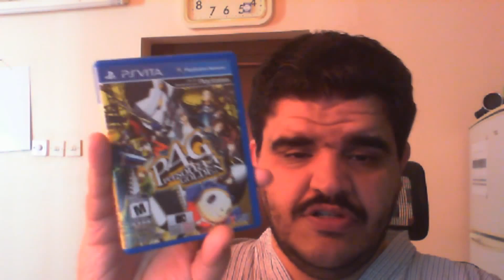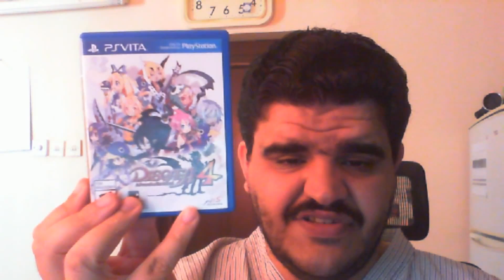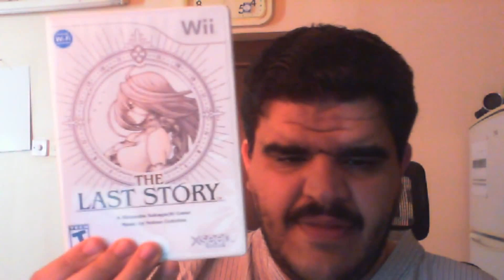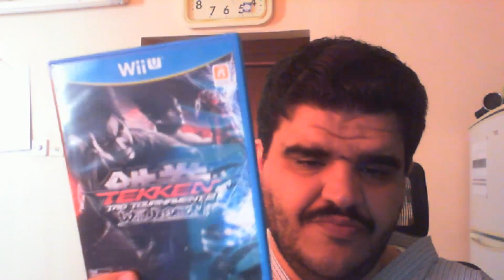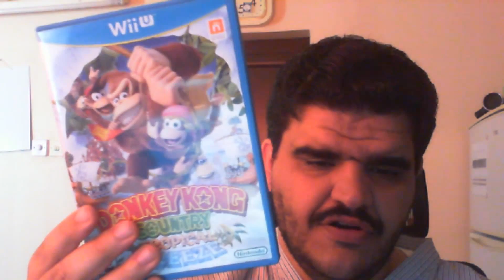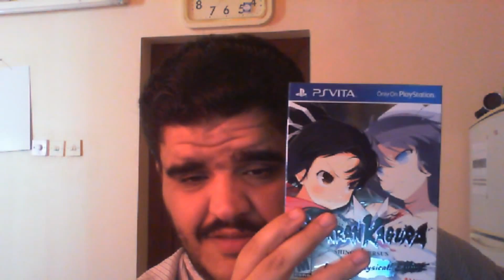VLOG Games I want to play in the channle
Games I want to play in the channle
It will be lots of work to write them down watch the video